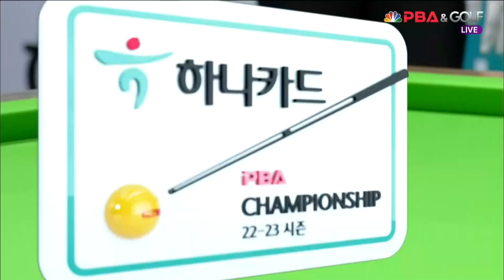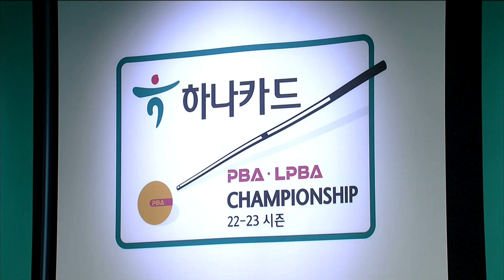위마즈 vs 이완세 128강 승부치기[하나카드 PBA 챔피언십]